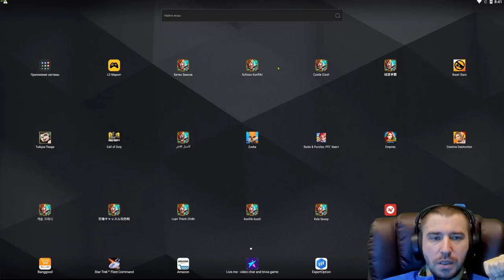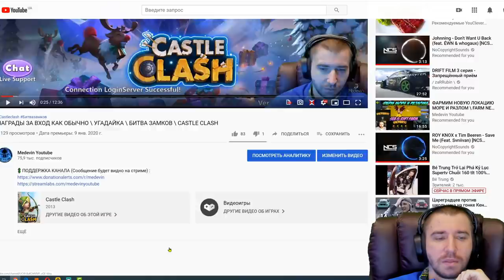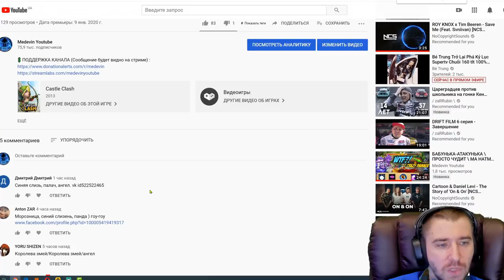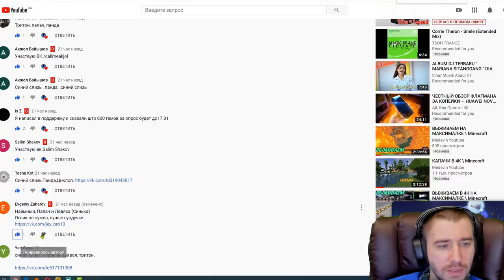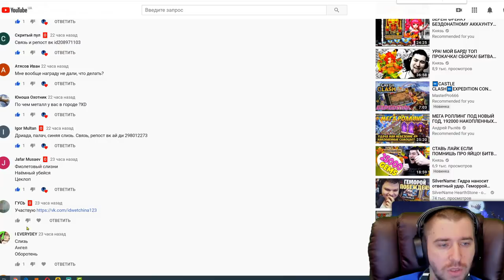ДЕНЬ ДОНАТА \ МЕГА-СКИДКИ \ ТОП НАБОРЫ \ КОЛЛЕКЦИОНЕРЫ \ БИТВА ЗАМКОВ \ CASTLE CLASH